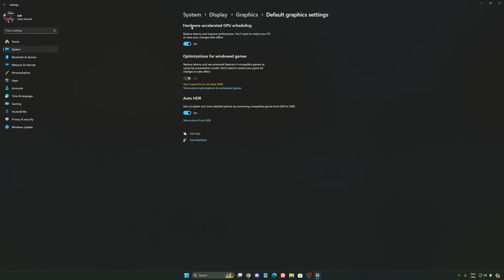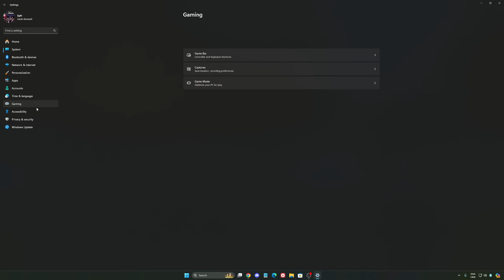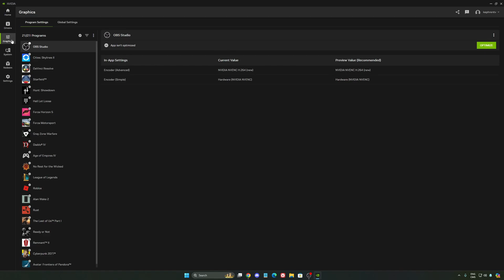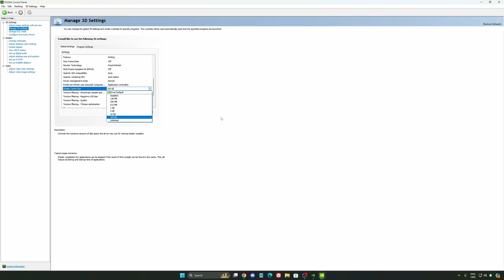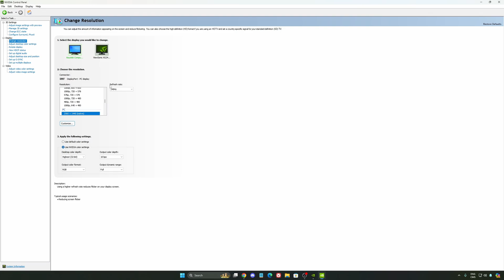[2024] BEST PC Settings for Rust! (Maximize FPS & Visibility)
Discover the best PC settings for Rust in 2024 to maximize your FPS and visibility. Learn how to optimize your gaming performance for a smooth and lag-free experience. Follow our guide to find the ideal configurations, whether you're playing on a powerful PC or not. Enjoy optimized gameplay and outplay your opponents with these practical tips.

0:00 - Windows optimization & NVIDIA
4:41 - Rust

My Configuration:

CPU: Ryzen 7800x3d
GPU: RTX 4090
Ram: 32 GIG DDR5 6000mhz
Headphone: Sennheiser HD 490
Microphone: Shure sm7db
Keyboard: Tinker 65
Mouse: Pulsar X2v2
Mousepad: Saturn pro
Camera: Elgato FaceCam mk2